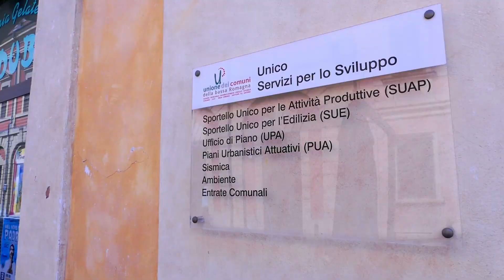Il Servizio Igiene, Sanità ed Educazione Ambientale cerca personale!